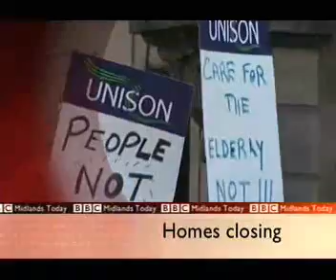BBC Midlands Today Opening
BBC Midlands Today opening with Nick Owen and Suzanne Virdee.
Recorded long time ago. I forgot the date :P